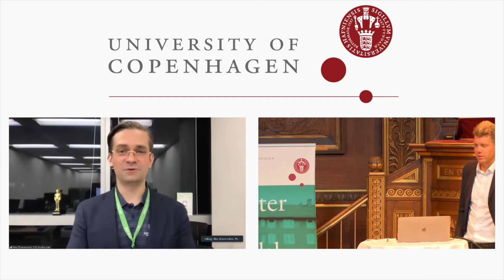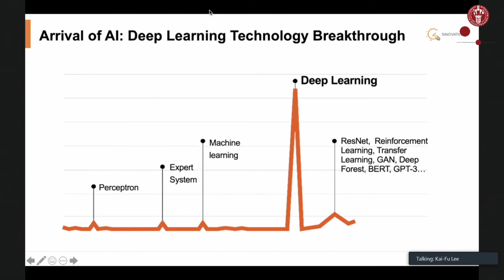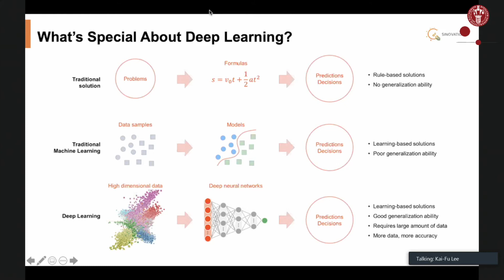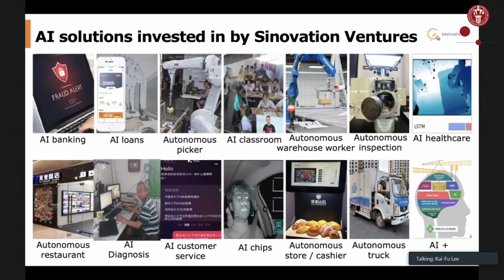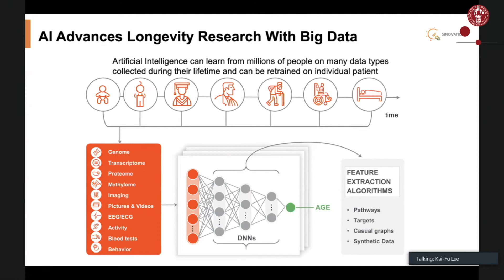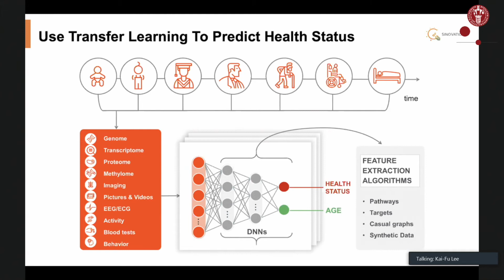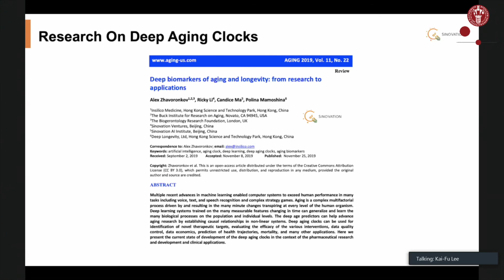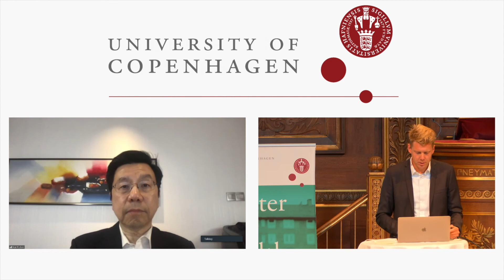Kai-Fu Lee - AI and Longevity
Kai-Fu Lee, Sinnovation Institute, gives her presentation about skin aging on this years Aging Research and Drug Discovery conference.